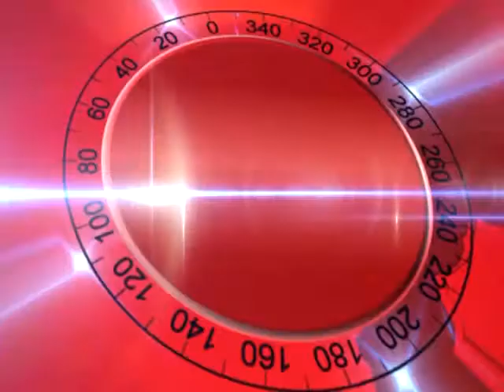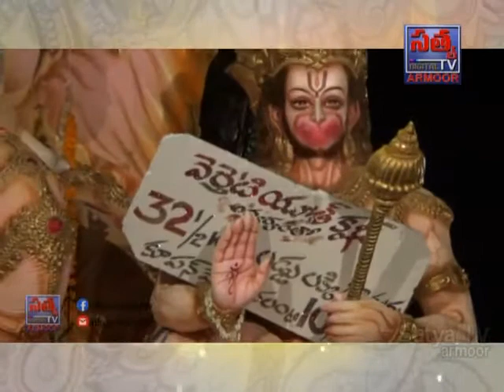Armoor Ganesh Nimarjanam 2015 || Part-2 Satya Digital Tv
This program telecasted in SATYA DIGITAL CABLE TV-ARMOOR.
Video and Editing by : Ramu Rasa, Karthik Regulla, Srinivas Regulla and Satya Group Armoor...